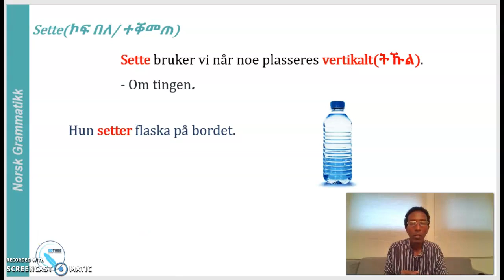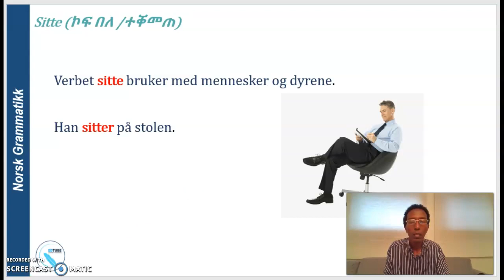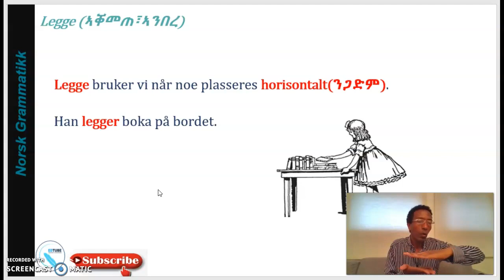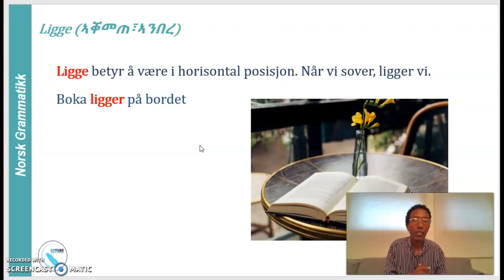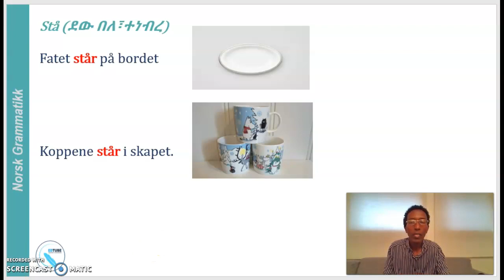Norsk og Tigrinya Grammatikk - (ኖሽክ ትግርኛ ስዋስው) (Sette-sitte,legge-ligge,stå)norsk #10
Norsk og Tigrinja Grammatikk
Norwegian and English Grammar
edtubeeducation@facebook